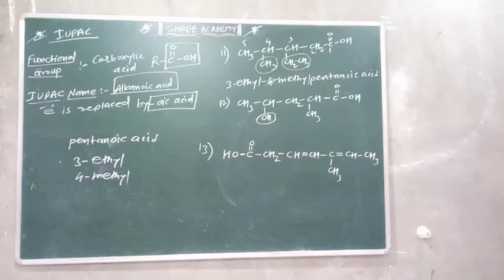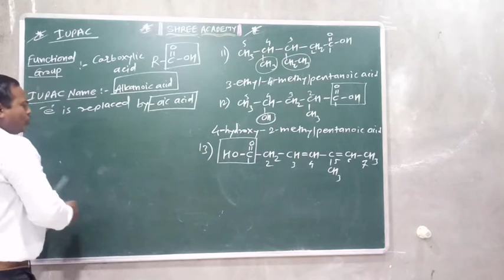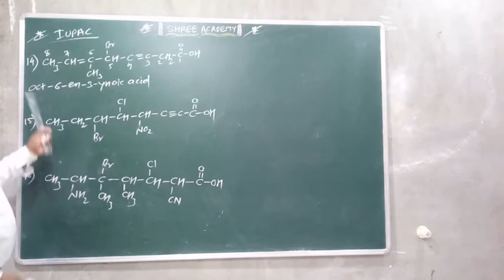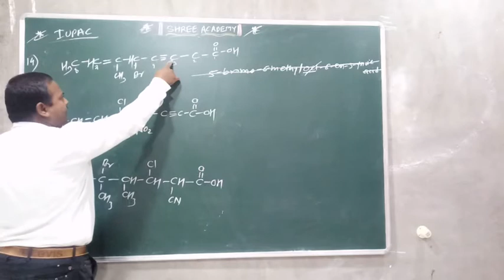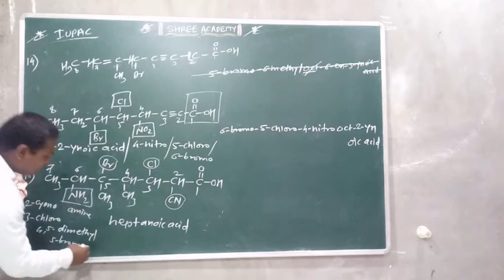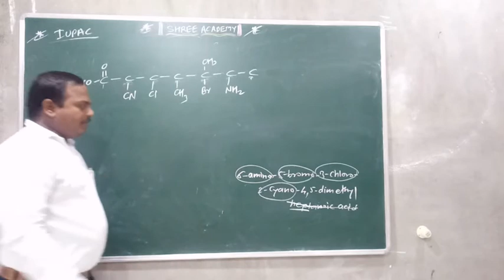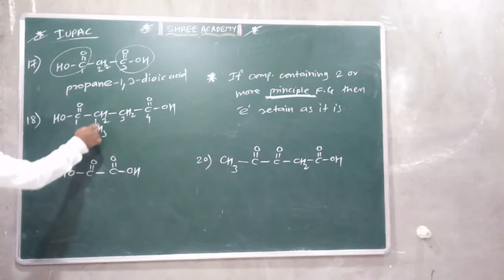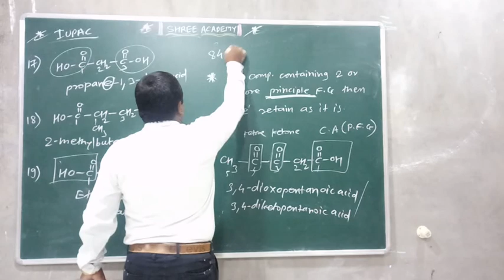Carboxylic acid group IUPAC 15